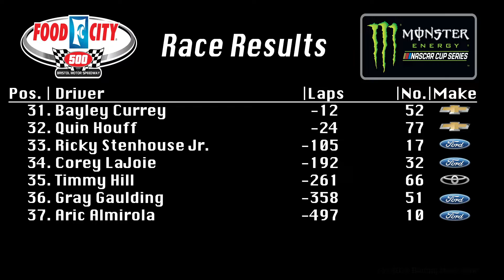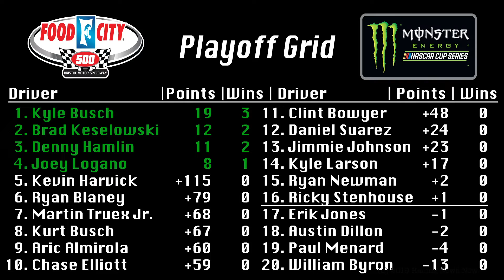2019 Food City 500 @ Bristol Motor Speedway | MENCS Rewind Show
Looking back on Sunday's Food City 500 from Bristol with race results, post race thoughts from Joe Gibbs, Adam Stevens and Kyle Busch, as well as a quick look at the current playoff grid.

Media center video courtesy NASCAR.

Highlights video courtesy NASCAR.

Thumbnail photo courtesy NASCAR and Jared C. Tilton/Getty Images.